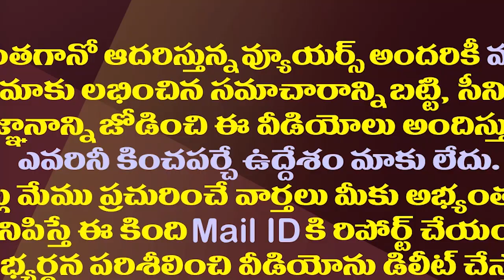గద్దె Vs దేవినేని..వేడెక్కుతున్న విజయవాడ రాజకీయం| MLA Gadde Vs Devineni Avinash| Vijayawada Politics